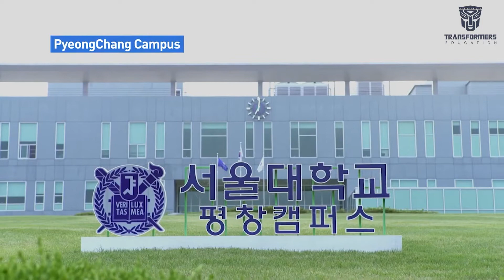Seulning Milliy fan texnalogiya Unversiteti